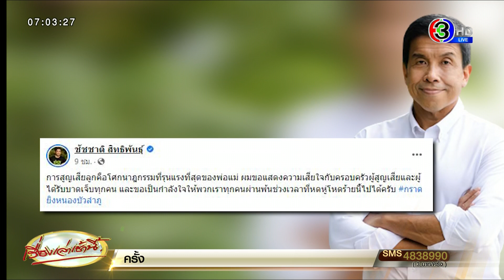‘ชัชชาติ’ แสดงความเสียใจเหตุ 'กราดยิงหนองบัวลำภู' เตรียมถอดบทเรียนเข้ม ความปลอดภัย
วานนี้ (6 ต.ค.) นายชัชชาติ สิทธิพันธุ์ ผู้ว่าราชการกรุงเทพมหานคร กล่าวถึงเหตุคนร้ายใช้อาวุธปืนและมีดทำร้ายครูและนักเรียนภายในศูนย์พัฒนาเด็กเล็ก องค์การบริหารส่วนตำบลอุทัยสวรรค์ อำเภอนากลาง จังหวัดหนองบัวลำภู เป็นเหตุให้มีผู้เสียชีวิตและบาดเจ็บจำนวนมากโดยระบุว่า

คงต้องมีการทบทวนเรื่องความปลอดภัย และซักซ้อมแผนเผชิญเหตุกราดยิงในโรงเรียนสังกัดกรุงเทพมหานคร ต้องทำ แม้จะทำหลังเกิดเหตุการณ์ก็ตาม เนื่องจากเป็นเรื่องที่ไม่คาดคิดว่าจะเกิด เกิดขึ้นแล้วอาจจะเกิดขึ้นอีก เป็นสิ่งที่เลียนแบบกัน คงต้องมีมาตรการที่เตรียมความพร้อมให้มากขึ้น ไม่ใช่แค่เรื่องกราดยิง แต่รวมถึงความเสี่ยงต่าง ๆ ในโรงเรียน ที่กรุงเทพมหานครเริ่มทบทวนมาแล้ว เช่น อุบัติเหตุทางท้องถนน ที่พยายามให้เทศกิจเข้าไปดูแล กัญชาและใบกระท่อม จากนี้ใครจะเข้าไปในโรงเรียนต้องดูให้ดี อนุญาตเฉพาะคนที่รู้จักและไว้ใจจริง ๆ ส่วนประเด็นการตรวจอาวุธคงไม่ง่าย

 "เป็นเรื่องที่น่าเสียใจ ขอแสดงความเสียใจกับผู้ประสบเหตุและครอบครัว เป็นเรื่องที่ไม่น่าเกิดขึ้น"

สำหรับแผนความปลอดภัยในโรงเรียน คงต้องหารือกับผู้รู้อย่าง พล.ต.อ.อดิศร์ งามจิตสุขศรี และ พล.อ.นิพัทธ์ ทองเล็ก ที่ปรึกษาผู้ว่าราชการกรุงเทพมหานคร ถอดบทเรียนเรื่องความปลอดภัยให้มากขึ้น เพราะเราเป็นผู้รับผิดชอบชีวิตเด็ก คุณพ่อคุณแม่มาฝากให้ดูแลช่วงกลางวัน คงต้องสร้างตวามมั่นใจให้คุณพ่อคุณแม่

นายชัชชาติ กล่าวว่า โรงเรียนยังมีครูผู้ชาย และเทศกิจหน้าโรงเรียน สามารถช่วยเหลือได้เมื่อเกิดเหตุ แต่ศูนย์เด็กเล็กเป็นพื้นที่เปราะบาง มีเพียงครูอาสาผู้หญิงดูแลเด็กเล็ก ซึ่งการซ้อมแผนเผชิญเหตุต่าง ๆ อาจจะยาก คงต้องให้ครูอาสาเป็นผู้ดูแลเด็ก

ทั้งนี้เขตโรงเรียนเป็นพื้นที่ห้ามพกอาวุธอยู่แล้ว แต่กรุงเทพมหานครคงต้องทบทวนเรื่องประกาศ และกฎระเบียบต่างๆ โดยปกติโรงเรียนจะจัดโซนสำหรับผู้ปกครอง และต้องติดบัตรให้ชัดเจนอยู่แล้ว แต่กรณีนี้ไม่แน่ใจว่า ผู้ก่อเหตุเป็นผู้ปกครองหรือไม่ หากเป็นผู้ปกครองคงทำให้การป้องกันยากยิ่งขึ้น ต้องหารายละเอียดอีกที "แค่เห็นรูปก็เศร้าใจมาก คิดถึงหัวอกพ่อแม่"

ทั้งนี้ นายชัชชาติ ยังได้โพสต์ข้อความผ่าน เฟซบุ๊ก ระบุ “การสูญเสียลูกคือโศกนาฎกรรมที่รุนแรงที่สุดของพ่อแม่ ผมขอแสดงความเสียใจกับครอบครัวผู้สูญเสียและผู้ได้รับบาดเจ็บทุกคน และขอเป็นกำลังใจให้พวกเราทุกคนผ่านพ้นช่วงเวลาที่หดหู่โหดร้ายนี้ไปได้ครับ กราดยิงหนองบัวลําภู”